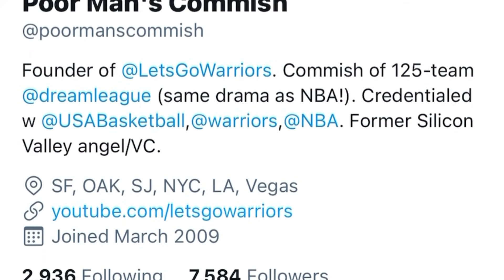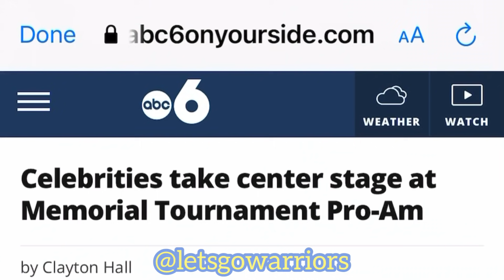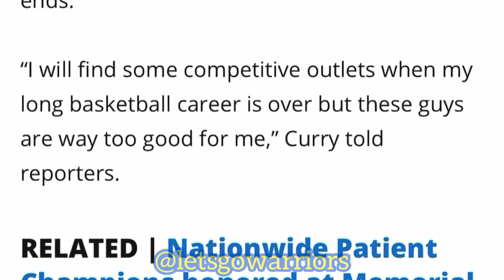📺 Stephen Curry says no to pro golf after future NBA retirement; views from The Memorial PGA Tour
Source footage: @pgatour, WSYX, @dustinjcoleman, @wyndhamclark, @2_many_shoes, @chrismaysongolf, @jackpotwilly, @katieleephoto, @stephencurry30, @b.marie_photography.

PODCAST DETAILS...